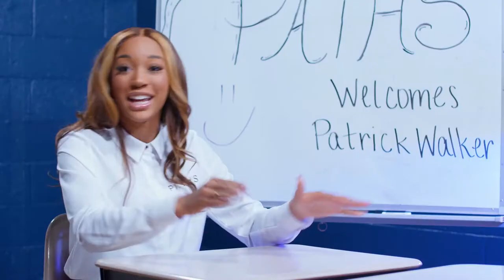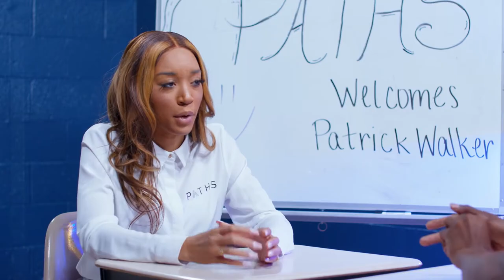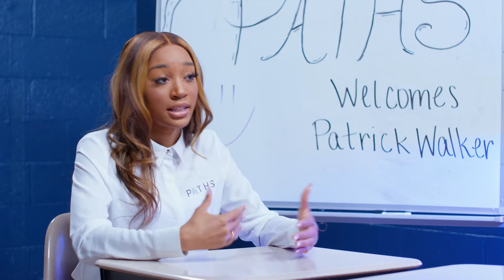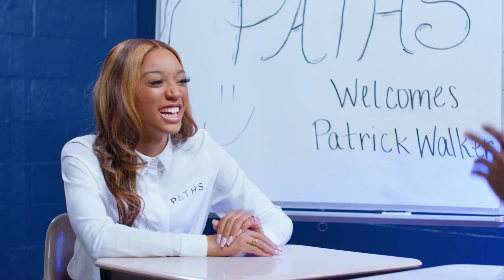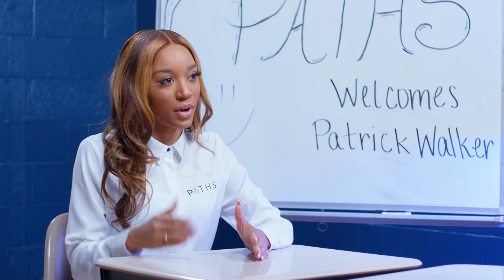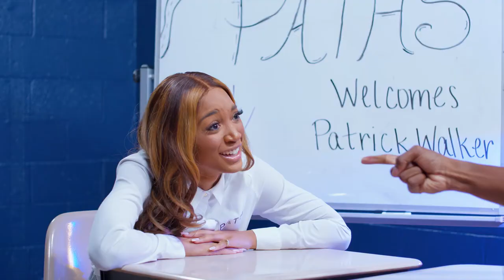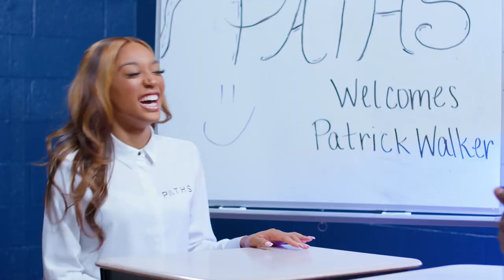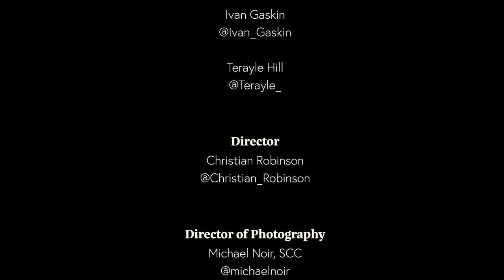How to get become a working actor with Patrick Walker - PATHS for us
The young GOAT Patrick Walker stops by to offer truths about his journey. A waterfall of wisdom encompasses this conversation, from which classes he recommends aspiring actors to take to what to do within yourself even before stepping foot into a classroom. Patrick shares stories of his humble beginnings and provides unwavering inspiration for viewers around the globe to go after their dreams.